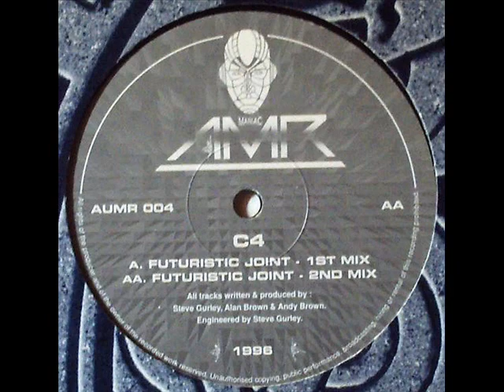C4 - Futuristic Joint (1st Mix)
Label: Audio Maze ‎- AUMR 004
Format: Vinyl, 12", 45 RPM
Country: UK
Released: 1996
Genre: Electronic
Style: Jungle, Drum&Bass